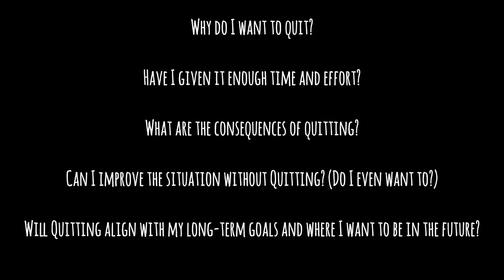5 mindset shifts you need to make for a better life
In this video, we challenge common beliefs that might be holding you back from living your best life. We’ll explore four things often considered "bad" that, in reality, could  enhance your life experience if we tweak the narrative.

Don’t let misconceptions steal your joy—learn the surprising truths behind these myths and how embracing them can lead to a more fulfilling life!

Book mentioned...The Value in the Valley: A Black Woman's Guide Through Life's Dilemmas

You can help this channel grow by liking, sharing, and keeping the conversation going in the comment section, and watching more videos on this channel.

Continue your holistic healing journey by checking out our online wellness boutique

What is something you've believed and later found out you were lied to?

Not only can I help you rethink your thinking. I can help get your finances together, too.

On this channel, I discuss holistic healing, authentic living, homemaking, self-developement and whatever else I'm interested in at the time.